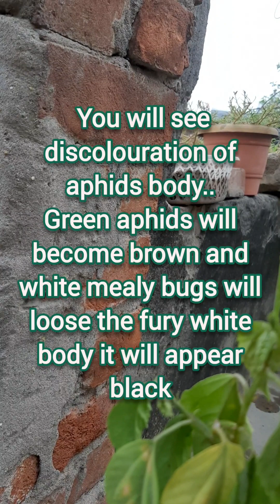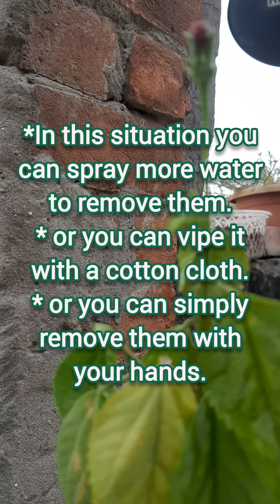अपने पौधो को एफिड्स या मीली बग्स से कैसे बचाएं ??